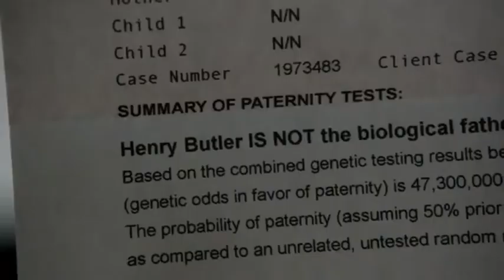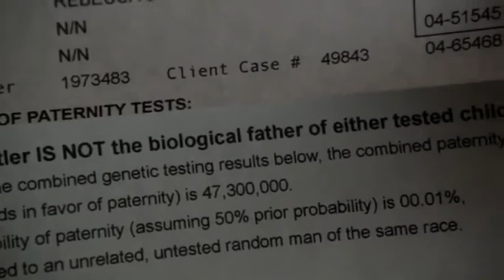Ringer 1x22 "I'm The Good Twin" Sneak Peek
Who's the father of Siobhan's babies? Catch the season finale of Ringer, Tuesday 9/8c.